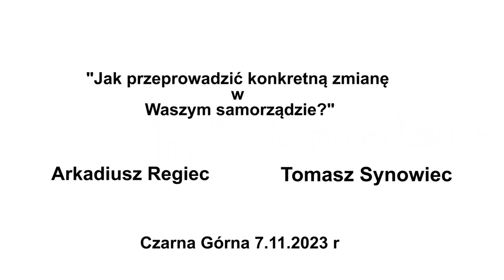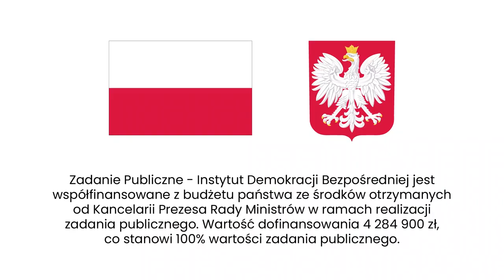Wierzymy w model szwajcarski. W Polsce obywateli traktuje się jak dzieci | Szkolenie Czarna Górna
Jako aktywni obywatele macie możliwość skutecznie wpływać na decyzje wójta, burmistrza, rady gminy lub powiatu. W wielu przypadkach do załatwienia sprawy wystarczy zebranie choćby 100 podpisów! W jakich sprawach możecie skutecznie wpływać na lokalne władze? Czym jest inicjatywa uchwałodawcza mieszkańców? Na te pytania w ramach warsztatów w Czarnej Górnej odpowiadali Arkadiusz Regiec i Tomasz Synowiec.

Spotkanie pt. „Jak przeprowadzić konkretną zmianę w Waszym samorządzie? O demokracji bezpośredniej lokalnie” odbyło się 7 listopada w miejscowości Czarna Górna. Relacja ze spotkania, prezentacje i zdjęcia